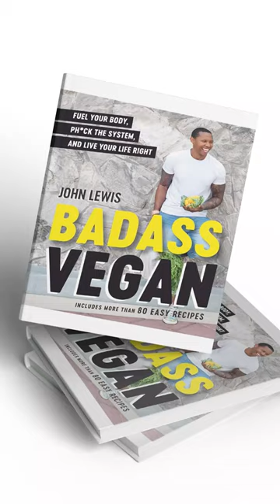Meet John Lewis—aka Badass Vegan 💪🌱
Fitness expert, social justice activist, director, and author John Lewis—aka Badass Vegan—is all about using plant-based foods to become your healthiest, best self. 💪🌱